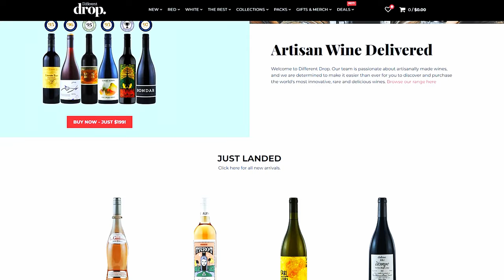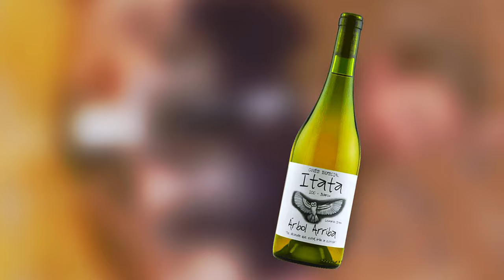Bargain Obscure Varieties From Around The World! | Blind Wine Reviews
We're Thirsty! We're Thirsty!

TIMESTAMPS
00:00 - Introduction!
01:13 - Wine #1: 2019 Leonardo Erazo Arbol Arriba
02:28 - Wine #2: 2021 Aphelion Callow Grenache Blanc
03:55 - Wine #3: 2021 Maison Rigal Vin Orange Gros Manseng
05:14 - Wine #4: 2020 Clos Cibonne Tradition Rose
07:02 - Wine #5: 2022 Koerner Mammolo Sciacarello
08:30 - Wine #6: 2019 Thymiopoulos Alta Xinomavro
10:05 - Group Chat!
24:00 - Wine Of The Week!

BUY THE WINES:
Wine #1 - Leonardo Erazo Arbol Arriba